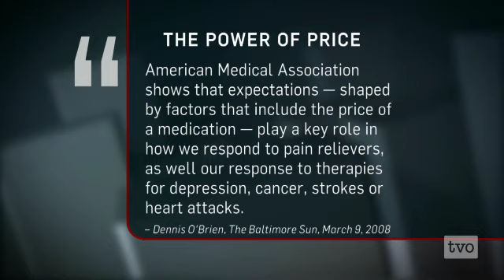Dan Ariely: Healthcare and Irrationality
Continuing the conversation from last night on irrationality: how awareness of our behaviours can improve health care practices.